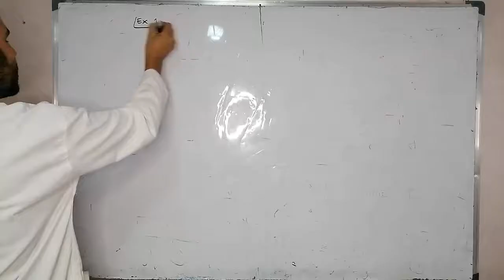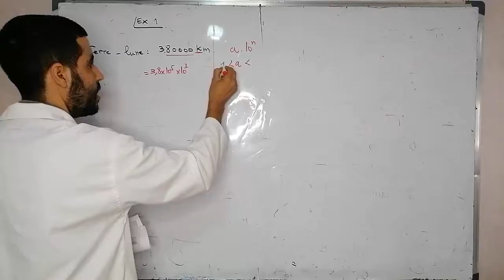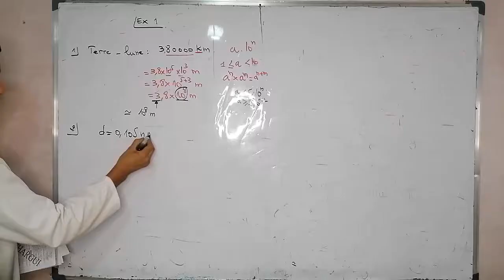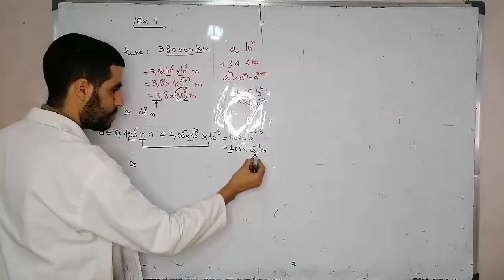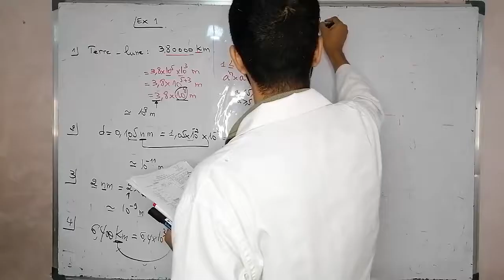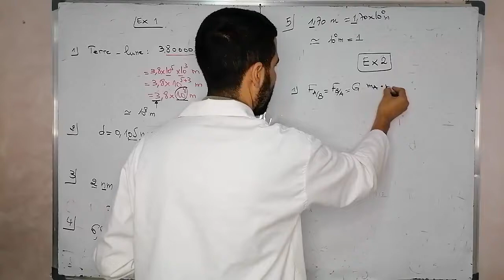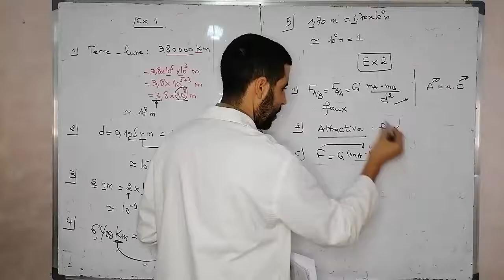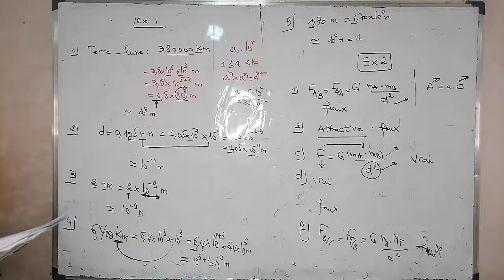Gravitation Universelle(TCSBIOF) Correction Exercice 1+Astuce +Rappel de cours‼️‼️‼️